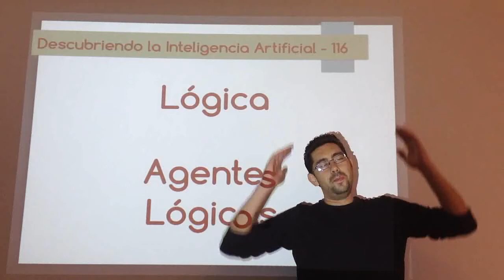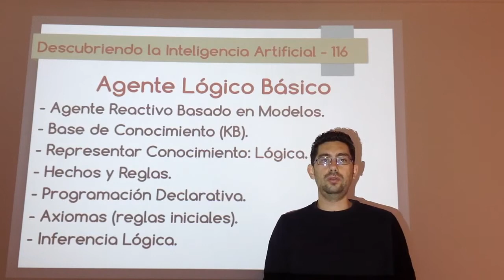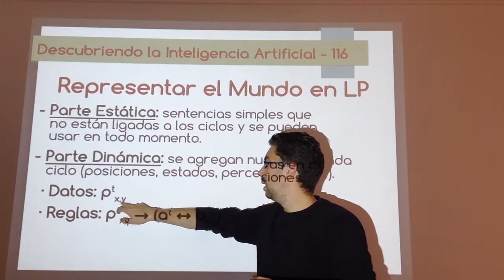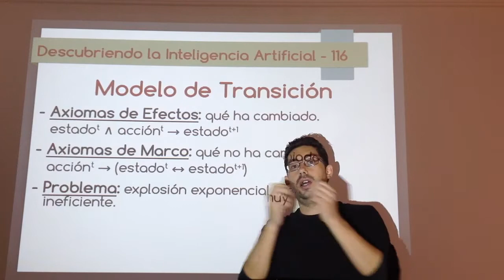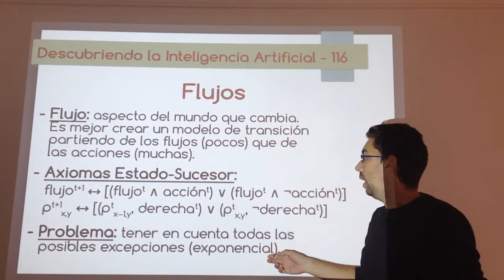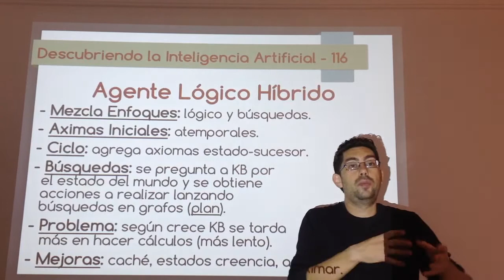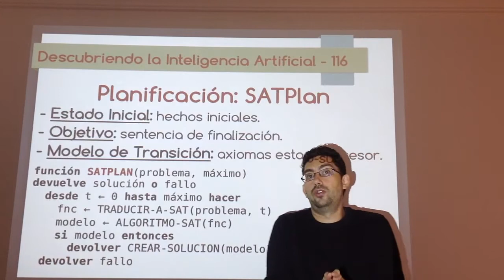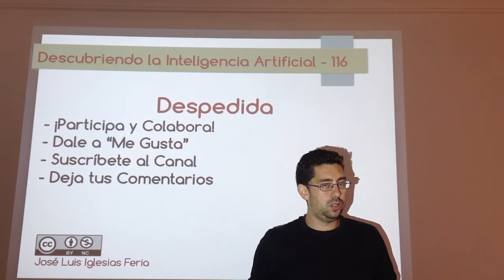Nº 116: IA Lógica - Agentes Lógicos (en Lógica de Proposiciones)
Explicación de cómo son los agentes lógicos basados en la lógica de proposiciones: sus características, su funcionamiento, sus ventajas e inconvenientes, el tipo de reglas con las que deben trabajar para poder hacer inferencia lógica de forma efectiva y cómo se pueden usar en planificación.